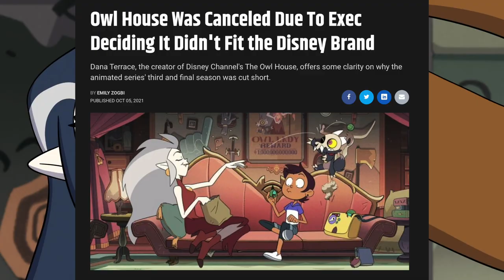TOH: Separate Tides and the Dangers of Solidarity and Isolation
TOH Separate Tides and The Dangers of Isolation and Solidarity

(Description)
After months of procrastination and literally 1 day of actually working, I present to u my thoughts on S2 Ep 1, Separate Tides. This series will resemble more of “scripted rants” then actual video essays. This is my first I’ve ever rly made so my writing and use of background music has plenty of room for improvement. Speaking of which, the music used is all from Separate Tides’ OST besides one track that’s from Hollow Mind.

These are all well made videos that I used as reference and inspiration for the formatting of this video as well as some of my points in this video

Sections:
Intro: 0:00
Summary: 0:45
Deeper Dive: 3:01
Luz's Baggage: 4:47
Outro: 6:22